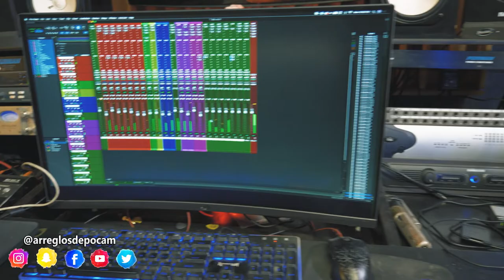ME PUSE A LIMPIAR EL ESTUDIO (Lunes De Gueva) NO PUDE HACER ARREGLOS MUSICALES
VE Y COMENTA EN ESTE VIDEO PARA PODER GANAR !!